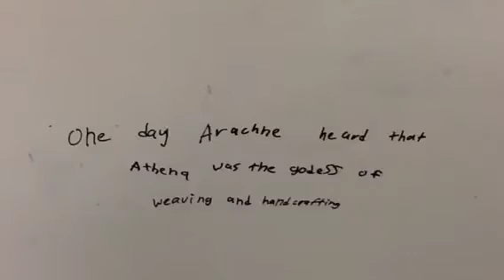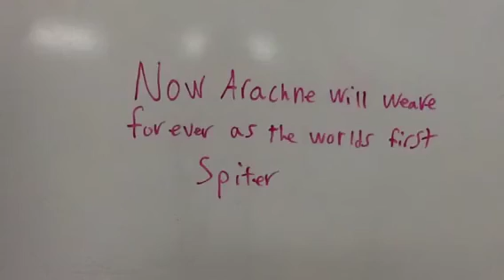Arachne and Athena by Axton, Ryker and Josh